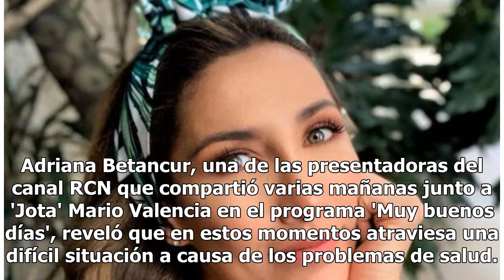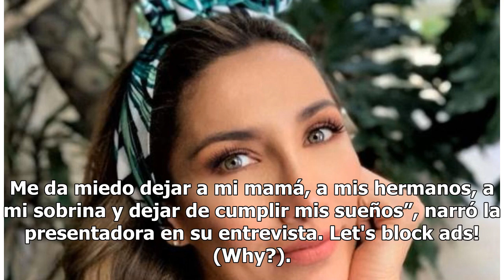Adriana Betancur entregó un fuerte relato sobre la enfermedad que la tiene al borde la muerte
Adriana Betancur, una de las presentadoras del canal RCN que compartió varias mañanas junto a 'Jota' Mario Valencia en el programa 'Muy buenos días', reveló que en estos momentos atraviesa una difícil situación a causa de los problemas de salud. La presentadora es una mujer que tiene una insuficienc...